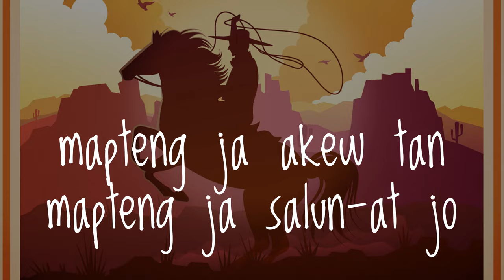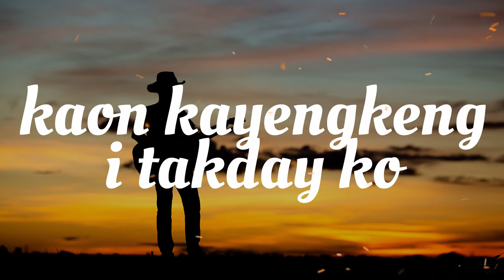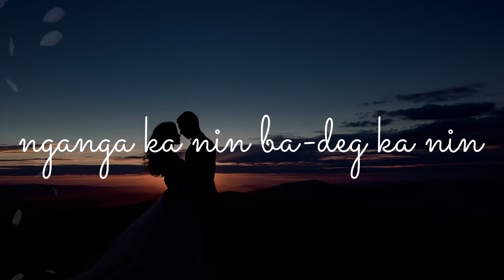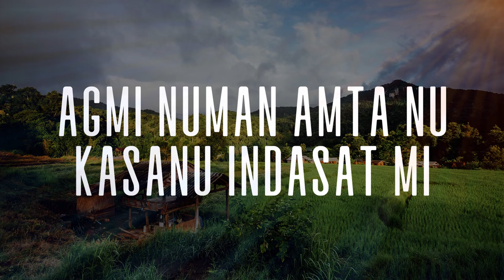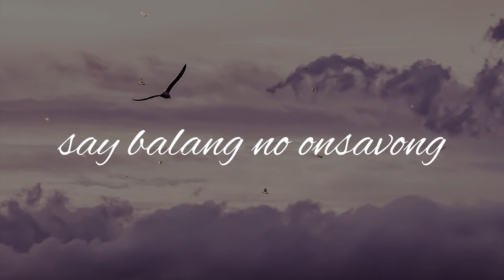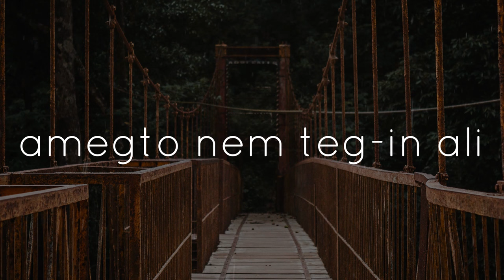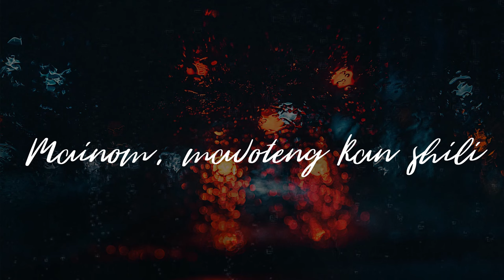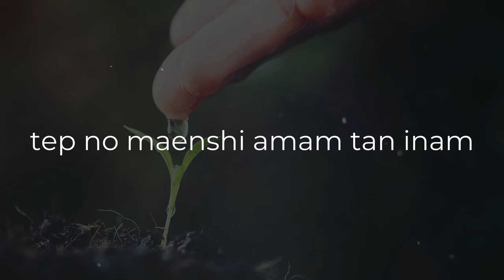RAUL BERAY | LYRICS | VOLUME 4 COMPILATION | IYA-AK MOWAN ALI | IBALOI COUNTRY SONGS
Official Lyric Video digitalized from Raul Beray's Cassette tapes. Track no. 2, KOKOKIP on Raul Beray's Volume 4 Iya-ak mowan ali.

To Download RAUL BERAY SONGS and/or ALBUMS so you can listen to it OFFLINE...

This is NURHO STUDIO.
YOUR SONG, YOUR STORY